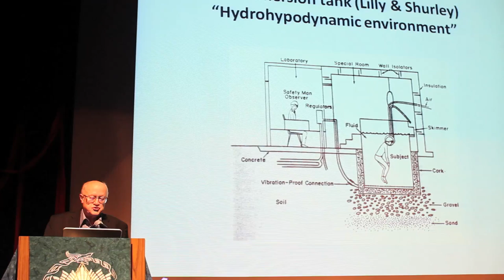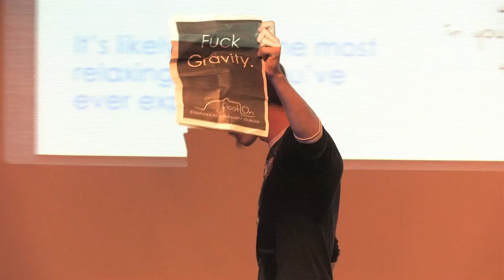Join us for the 2013 Float Conference!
A trailer for the 2013 International Float Tank Conference held in Portland, Oregon.